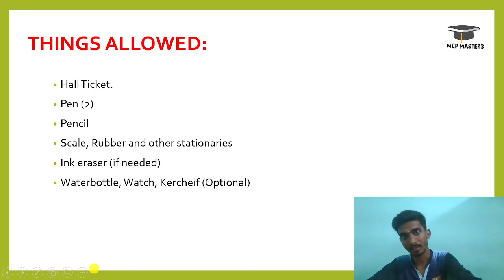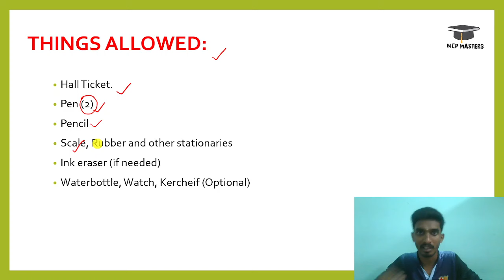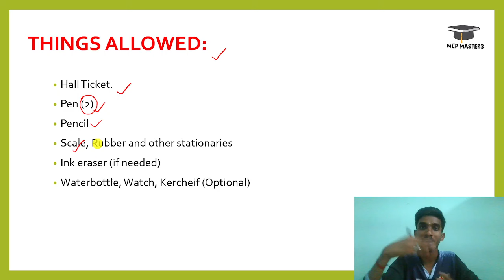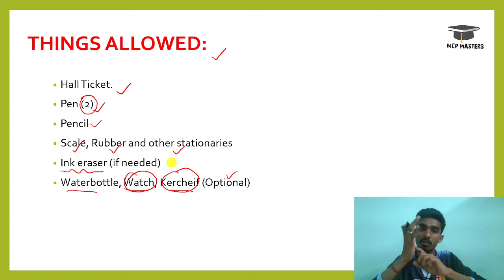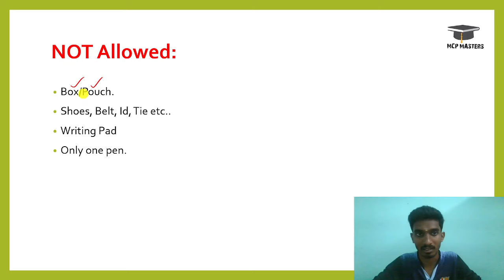Final Checklist for Public Exam 2024|Things to Carry for Exam Hall|Allowed & Not Allowed!!